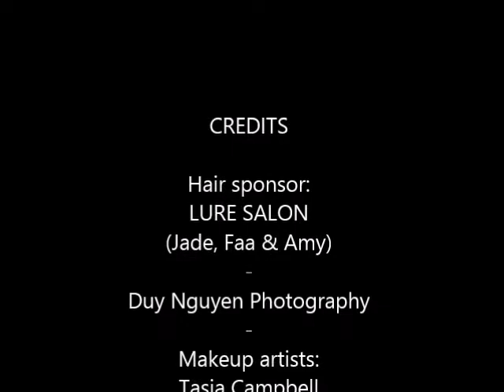Lights, Camera, LAUGH! Fundraiser benefiting BC Children's Hospital & BC Cancer Foundation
Lights, Camera, LAUGH! is a fundraiser benefiting the BC Cancer Foundation (Ride to Conquer Cancer) & BC Children’s Hospital.
Charles Stuart International Models, celebrating its 30 year anniversary as an agency and having first discovered supermodel Coco Rocha, has sponsored its models as part of the runway segment of the show. Vancouver designers include: Krishi Kaur, Paula Dee: AWNASI, and Jolie Couture (joliecouture.ca). Following the fashion show is a laugh-out-loud improv Theatre Sports segment put on by VSTL.

The organizers are Daljeet Nanara and Christine White, friends since age 7 and both charity activists. Daljeet participates in Grind for the Kids benefiting BC Children’s Hospital for her brother who was born a preemie and Christine will be cycling for her 5th year in memory of her sister Laura in the Ride to Conquer Cancer. Both are grateful to have the support of their friends, family and community in their charity endeavors.

The fundraiser took place on Sunday, August 24 at 5:30 – 9:00 at The Improv Centre – 1502 Duranleau St., Vancouver (on Granville Island). This was an all-ages event.

Music in this video is owned by the artist Foxes - Youth Adventure remix and has no association with the event.